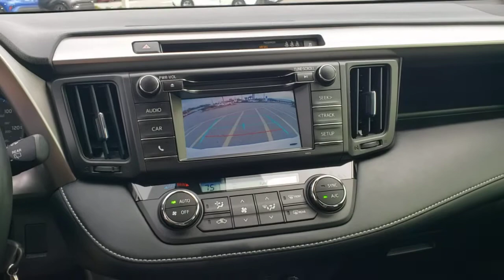2018 Toyota RAV4 Jacksonville Beach, Orange Park, Middleburg, Macclenny, Callahan T211215A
Super White Used 2018 Toyota RAV4 available in Jacksonville, Florida at Ernie Palmer Toyota. Servicing the Jacksonville Beach, Orange Park, Middleburg, Macclenny, Callahan, FL area.

Clean CARFAX. White 2018 Toyota RAV4 XLE 2.5L 4-Cylinder DOHC Dual VVT-i 23/30 City/Highway MPGbrbrAwards:br  * 2018 KBB.com 10 Best SUVs Under $25,000   * 2018 KBB.com 10 Most Awarded Brands   * 2018 KBB.com Best Resale Value AwardsbrbrbrFamily Owned since 1983. Ernie Palmer Toyota provides you with the ultimate new, used, and certified pre-owned car buying experience in Florida! Our hardworking team of qualified sales, service, and finance specialists strive to bring you an overall superior car buying experience from beginning to end. We will help you find the perfect new, used, or certified pre-owned Toyota that meets all of your needs and desires, and will work alongside you to come up with a finance plan that accommodates your lifestyle. In addition, we provide our valued customers with a fantastic service department that will keep your vehicle running smoothly for years to come. If you are in the Jacksonville, Jacksonville Beach or Orange Park area, come check out all of the outstanding vehicles and services at Ernie Palmer Toyota in Jacksonville, FL!